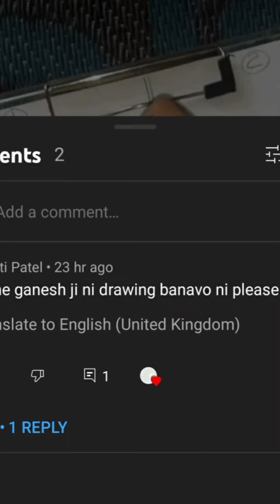lord ganesha painting for kids#painting